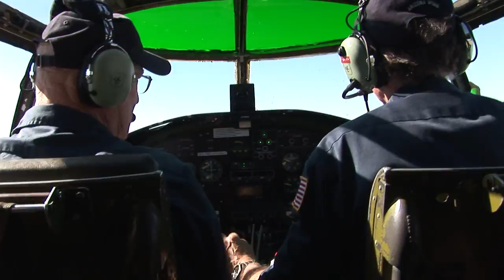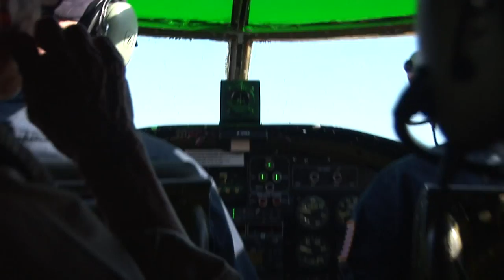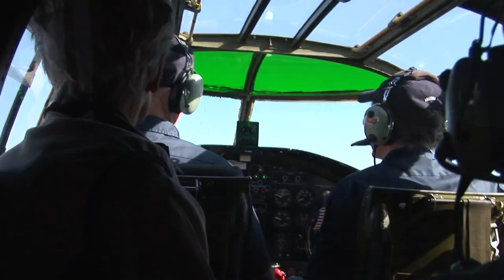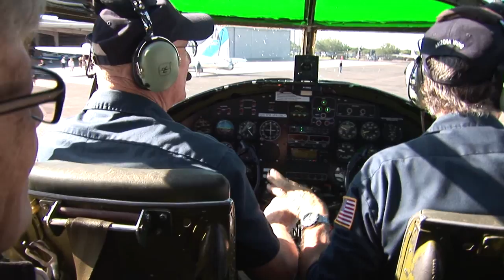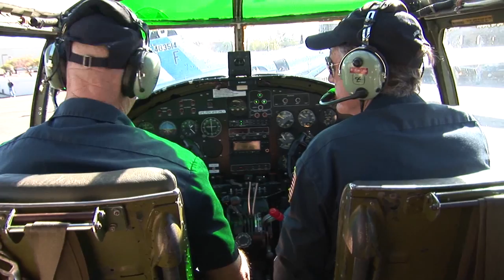B-25 Mitchell WWII Bomber 2013 Veterans Day Arizona Flight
A Scenic Flight on the Famous B-25 Bomber "Maid In The Shade" including Fly Overs for Veterans Day 2013.  Video By Colonel Alan Ripa of Airbase Arizona Commemorative Airforce.